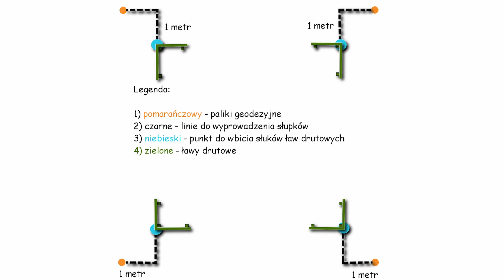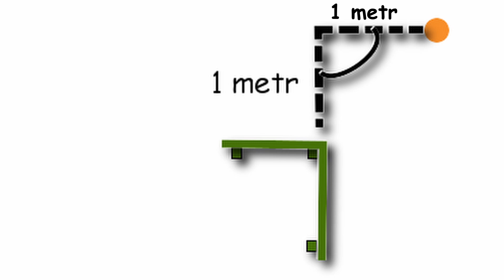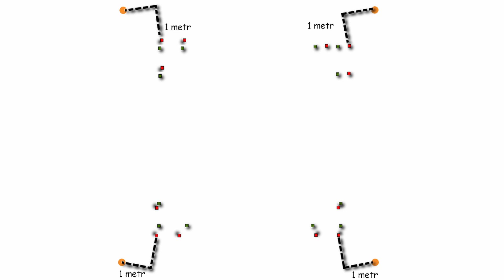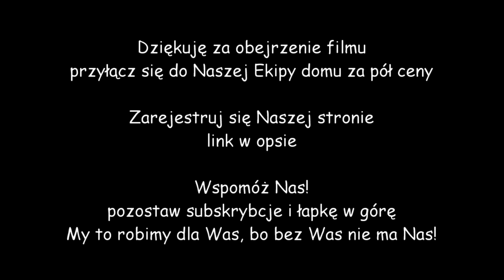Dom za pół ceny (dzpc) - najczęstsze błędy podczas wykonywania ławy drutowej?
Witam na kanale dom za pół ceny! Z tej strony Dyrektor
W dzisiejszym odcinku zaprezentuję najczęstsze błędy podczas wykonania ławy drutowej? Na co zwrócić uwagę? Jak wytyczyć miejsce ławy fundamentowej? Jakich potrzebujemy narzędzi? Jak poprowadzić sznurek murarski oraz jak sprawdzić lub skontrolować wykonanie ławy drutowej wykonanej samodzielnie lub przez fachowców A więc zaczynajmy